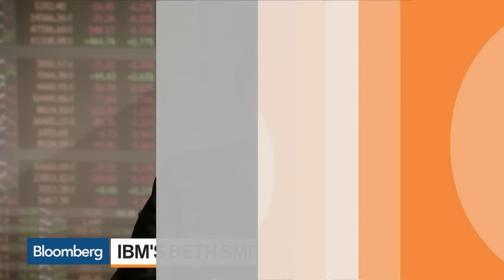IBM Watson GM Beth Smith on the Ethics of AI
May.23 -- Beth Smith, IBM Watson Data & AI general manager, discusses the ethics of artificial intelligence with Bloomberg's Caroline Hyde on "Bloomberg Markets: The Close."